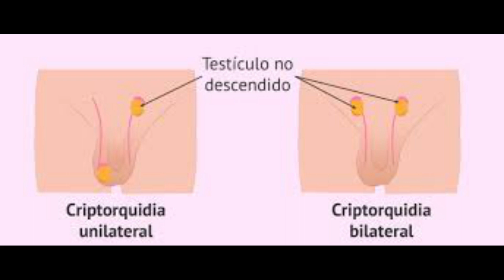DEPORTIVA Ep. 4 Dora Ratjen, la deportista de Hitler que escondía un secreto - H.I Reales #29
La historia de la mujer utilizada por Hitler para que ninguna judía ganara una medalla en Berlín, pero escondía un secreto...

Yenisei96
Video 37